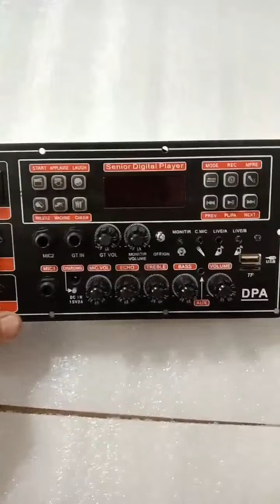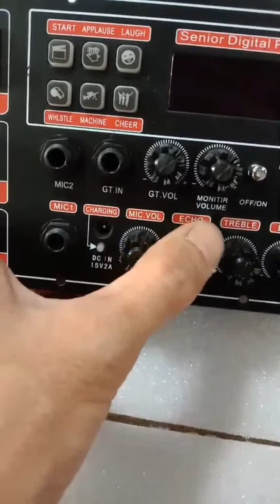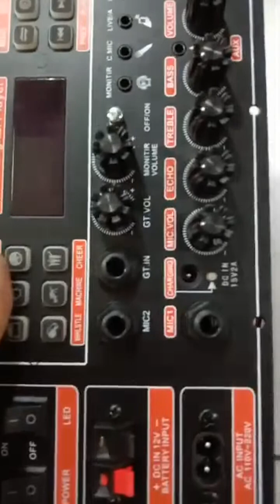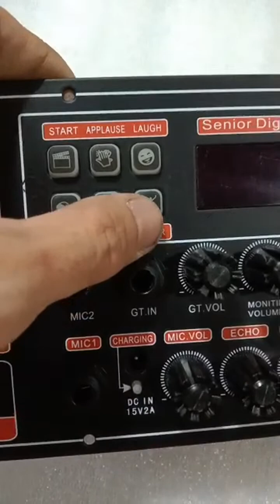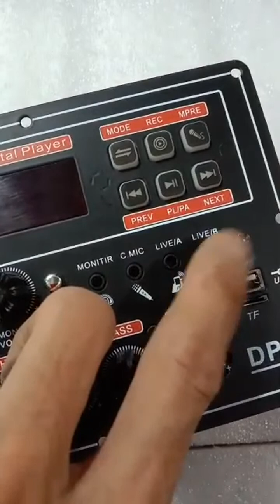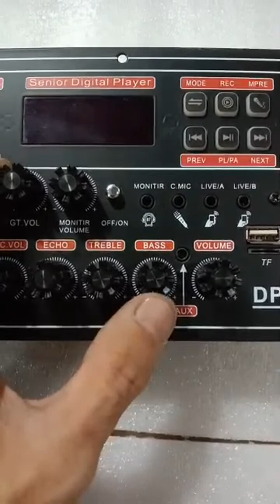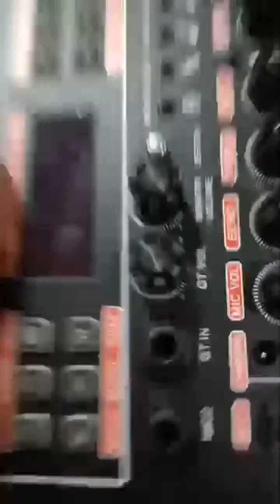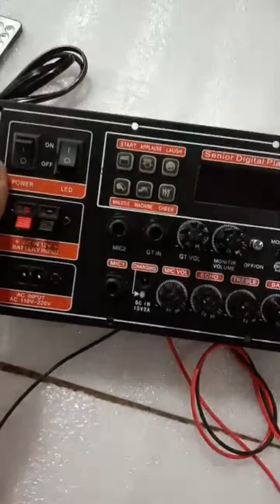Mạch loa kéo CS8673E 130W DSP LẬP TRÌNH CHỐNG HÚ KARAOKE CỰC MƯỢT